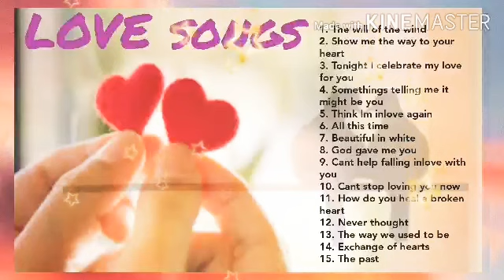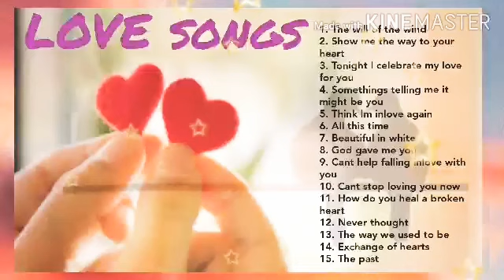TOP 15 BEST LOVE SONGS 70s 80s 90s 💕 ROMANTIC LOVE SONGS 💕 OLD LOVE SONGS 💕 BEST MUSIC LOVE SONGS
Top song for love
Love songs 70s 80s 90s